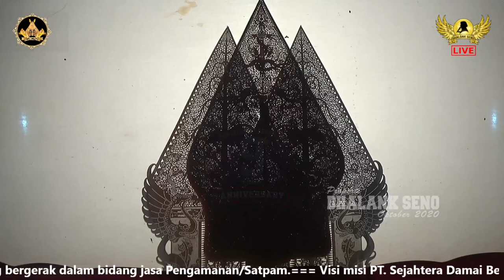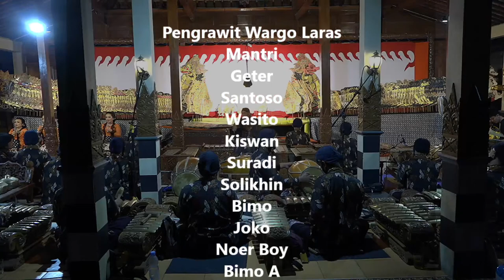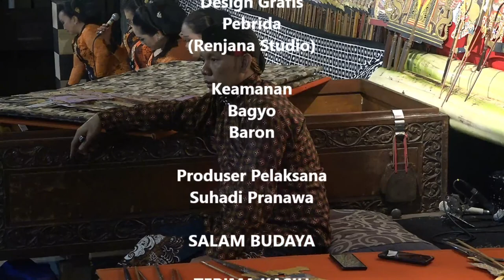Live Streaming Climen Ki Seno Nugroho - BAGONG NJAGA KAYANGAN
Wayang Climen Ki Seno Nugroho Dalam Rangka Memperingati HUT ke 9 PT.Sejahtera Damai Berkarisma ( SDB SECURITY SERVICES ) dan HUT ke 1 SCUTO Jababeka,bekerjasama dengan PWKS Jabodetabek, Perusahaan yg bergerak dalam bidang jasa Pengamanan/Satpam.

Visi misi PT. Sejahtera Damai Berkarisma ( SDB SECURITY SERVICES ) : Menjadi perusahaan terdepan yang mengutamakan pelayanan keamanan berkualitas melalui system dan sumber daya manusia yang handal, profesional dan dapat dipercaya. Memberikan rasa aman dan nyaman kepada klien sehingga tercipta suasana kerja yang kondusif, dan dapat meningkatkan produktifitas.

Untuk  Request Tembang / Sawer dan Tanggapan Wayang Climen dapat melalui narahubung Admin Ki Seno Nugroho 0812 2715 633 (Gunawan).

Nomer Rekening Bank BRI 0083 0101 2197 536 a/n Gunawan Widagdo.